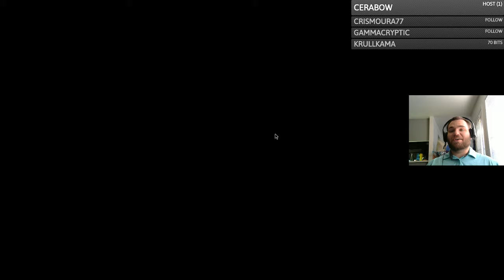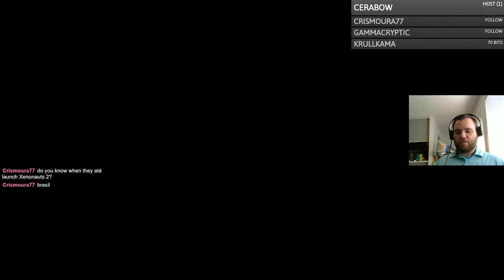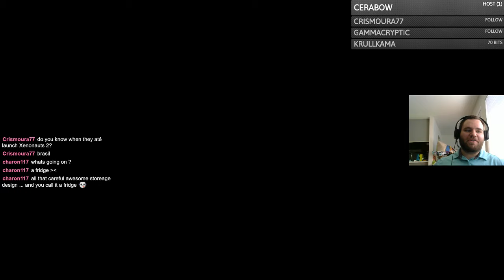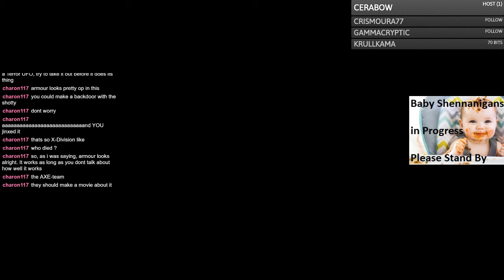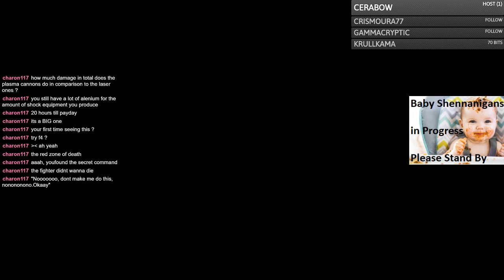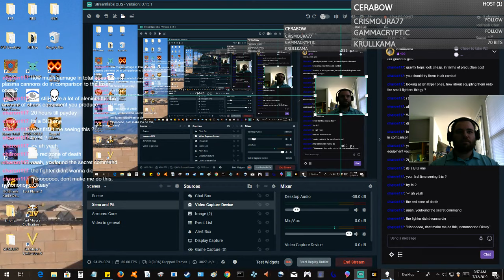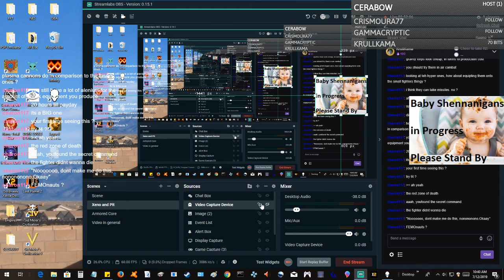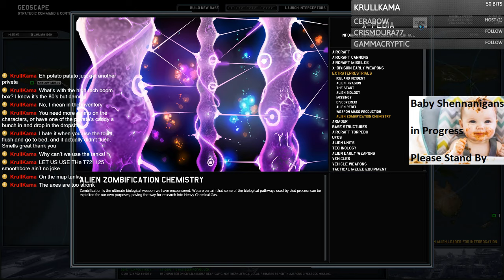X-Division Ironman [The Second Spuddening] Stream 22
The Death of Krieger. Also Elcor. Holy crap this terror mission was just terminators out of the woodwork.